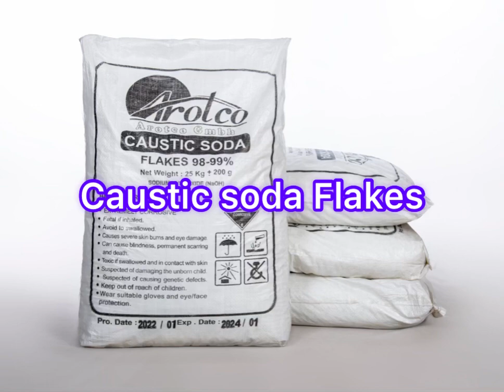supply caustic soda with Arotci GmbH